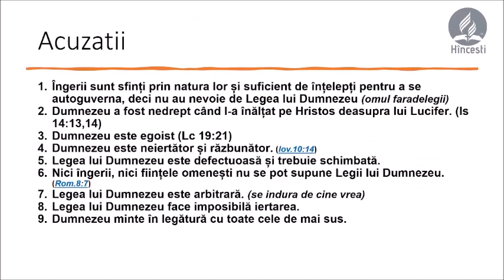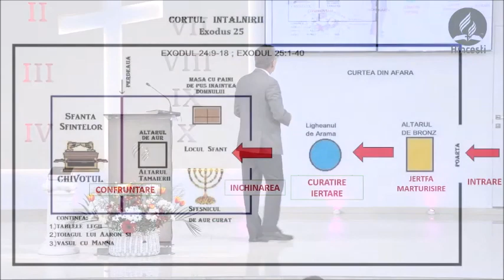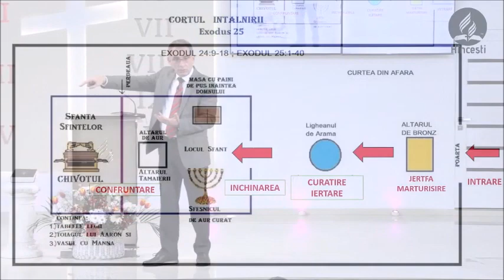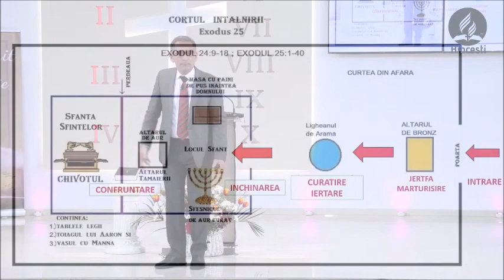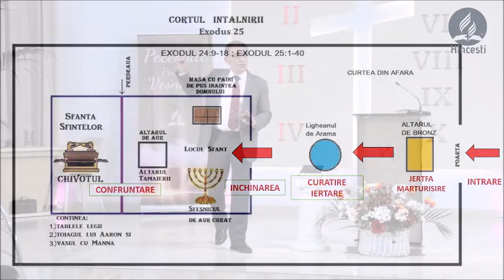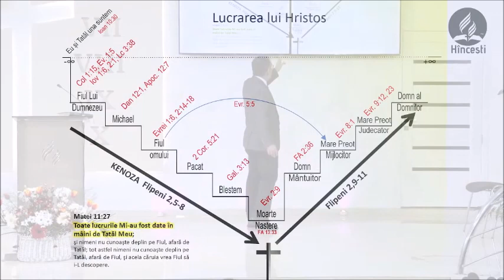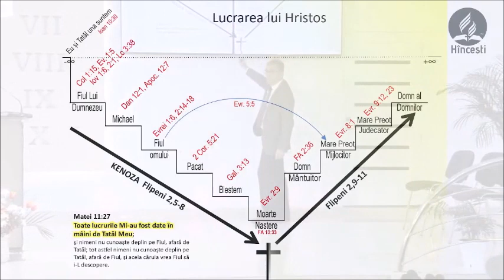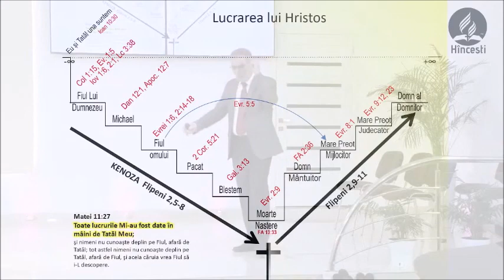Sanctuarul și planul de mântuire